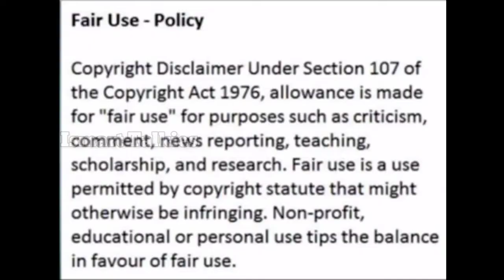Tamannaah 31 Career Best Movies| Happy Birthday Tamannaah| HBD Tamannaah Bhatia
Hello Friends,

IsmartTalkies is presenting the Tamannaah 31 Career Best Movies and wishes a great Happy Birthday to Tamannaah.